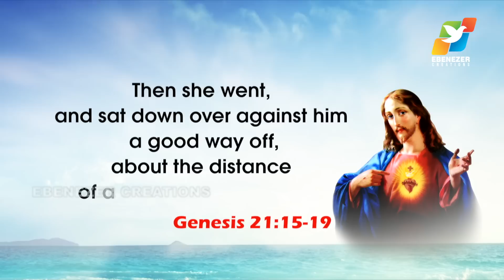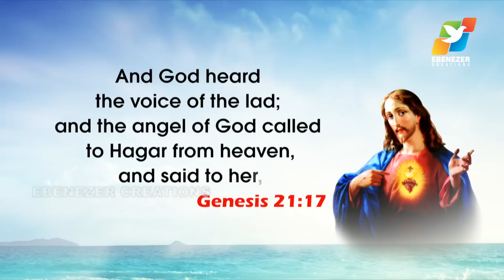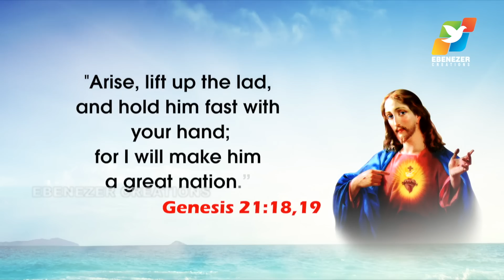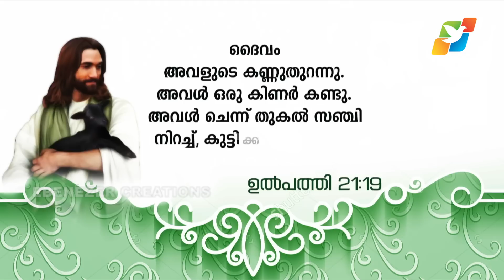ഞെരുക്കുന്ന ദൗർഭാഗ്യങ്ങളിൽ ശാന്തത വെടിയരുത് | Maranatha | Episode 508